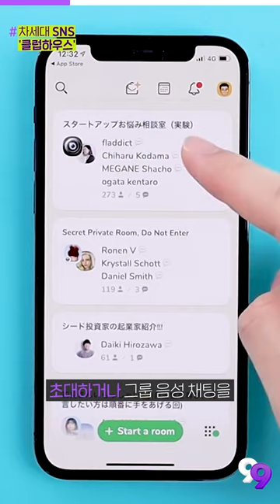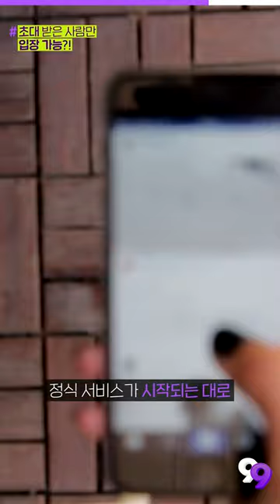[99뉴스] 머스크형·김봉진·박영선도?!..요즘 핫한 인싸 어플 ‘클럽하우스’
기사를 더 자세히 보는 방법!

▶첫 번째 PICK
일론 머스크와 음성 채팅?…’클럽하우스’가 뭐길래